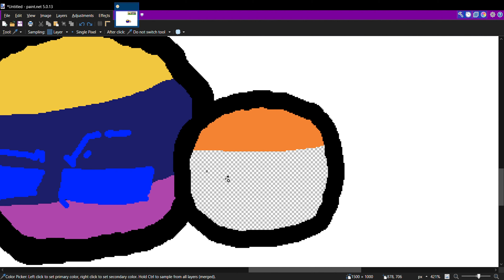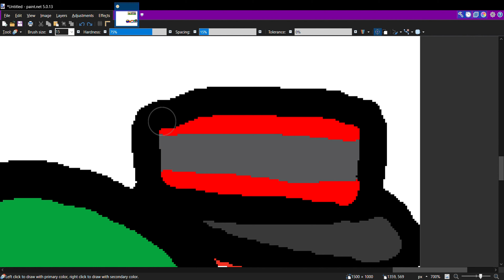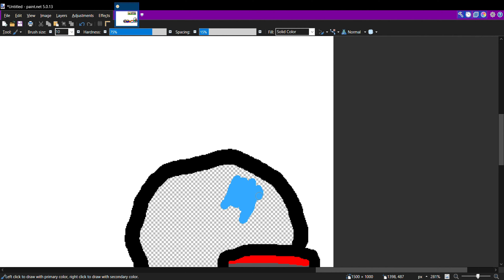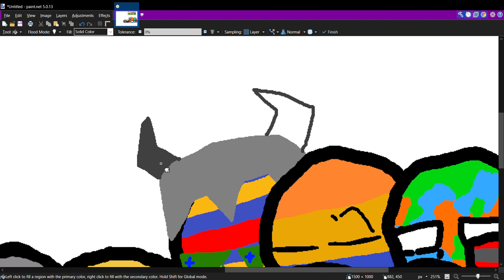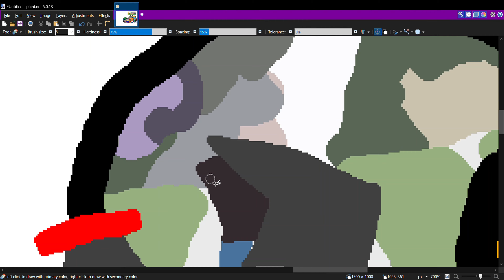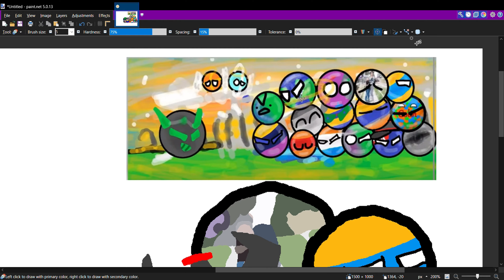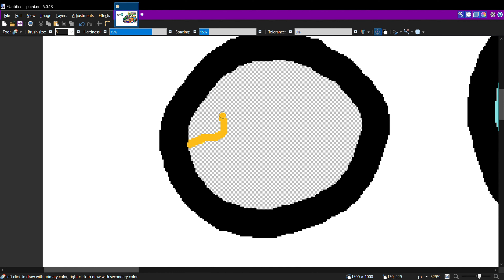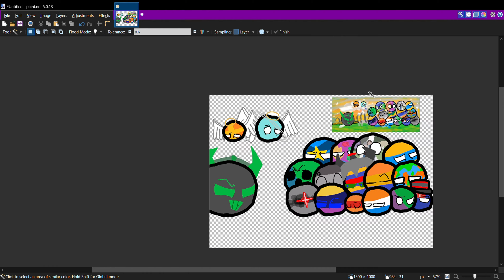AFOTOSS Speedpaint [REMAKE]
Long time no upload :D

Also, I am deeply sorry for the constant delay of lots of projects, I am getting extensively unmotivated, and most of the time, I just don't feel like uploading.

During these 9 months, I've been trying to improve my style, and I tested myself with recreating an old artwork that could definitely receive some improvement, hope you enjoy!